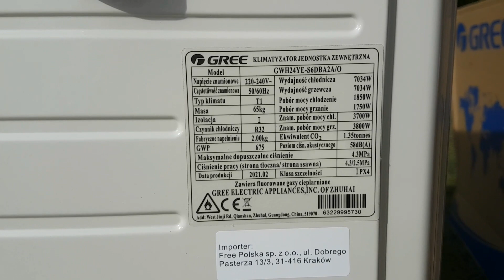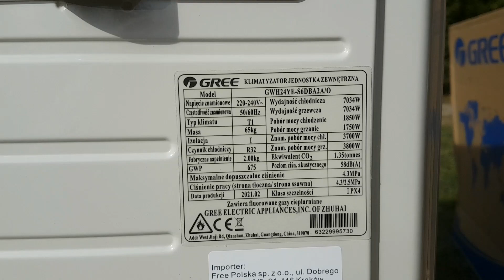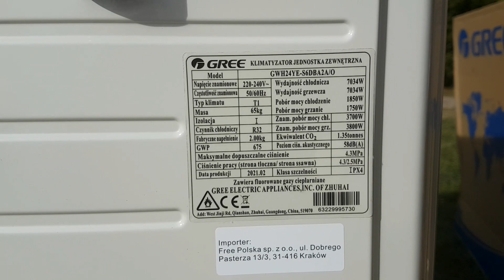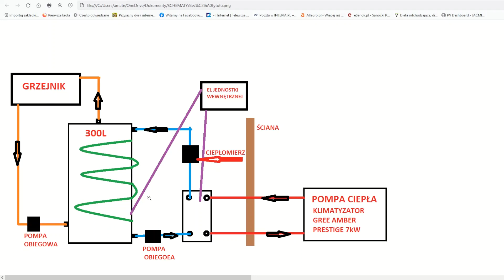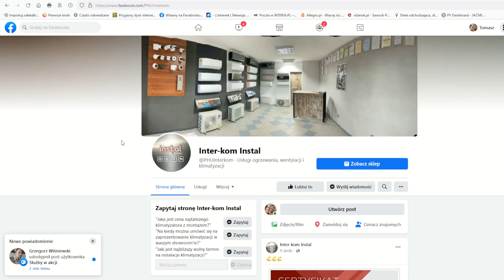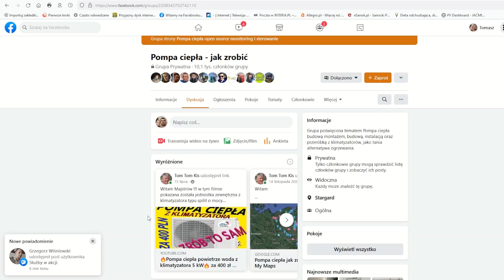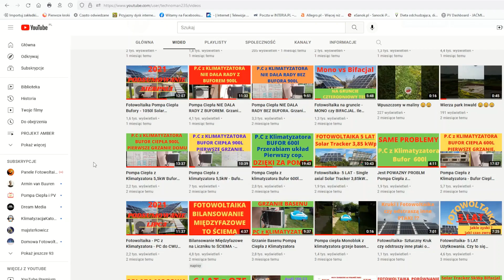001.PROJEKT AMBER. Pompa Ciepła z Klimatyzatora Gree Amber Prestige 7kw. Zrób to sam.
Przyszedł czas podejść poważnie do tematu ogrzewania domu pompą ciepła z klimatyzatora i dokonałem zakupu chyba najmocniejszej jednostki na rynku. Gree Amber Prestige, także szykuje się nowy PROJEKT AMBER

Wymienniki płytowe polutowanie i gotowe do montażu